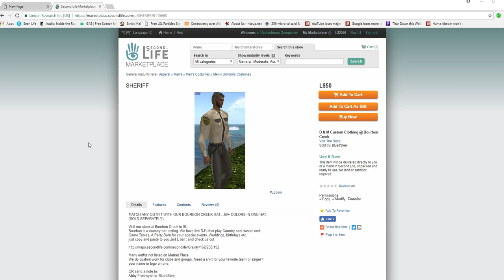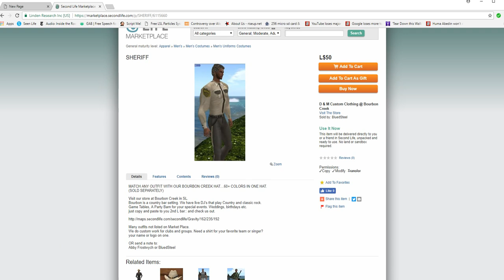One reason Second Life sellers don't get sales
No description can mean no sale on Second Life. In this case there is just an advertisement there for some hat but there is no information about the actual item.